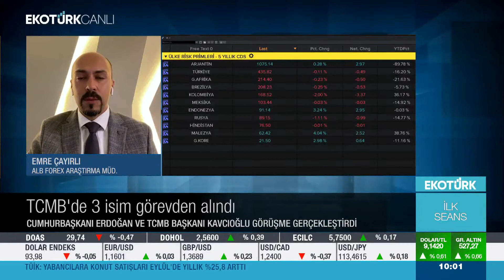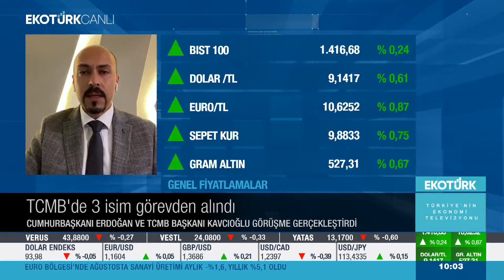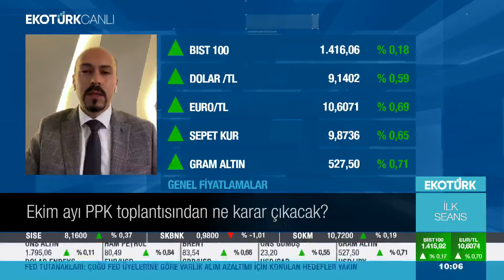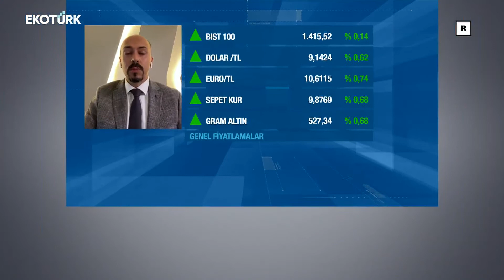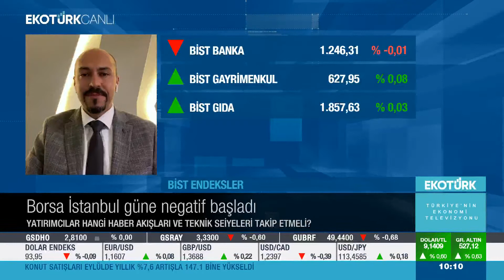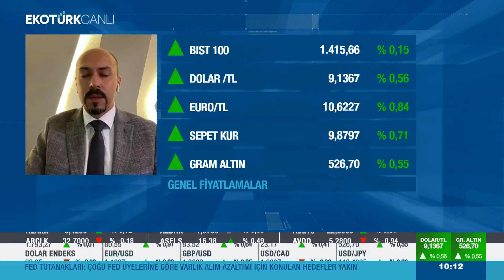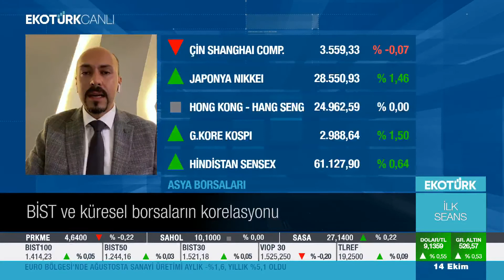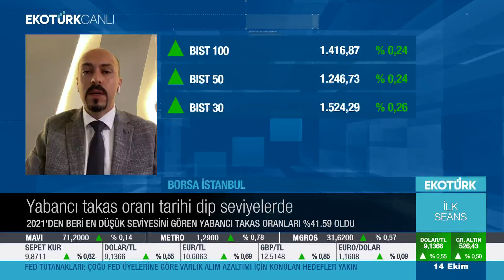Piyasalar Ekim Ayı PPK Kararına Odaklandı | Artan Dövüz Kurunun Borsa İstanbul Yansıması | EkotürkTV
▶︎Faks: 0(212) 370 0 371